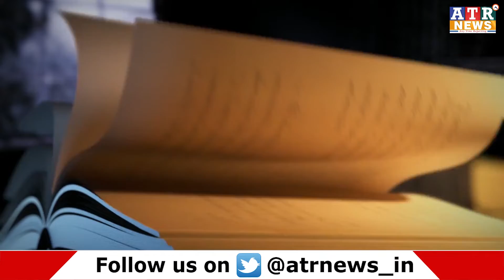Tike Katha Tike Kahani || Gote Bidhaba Bohuthi Ranga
ଏ ଦେଖରେ ଗାଁ ବାଲା ଦେଖ ଏ ପାପିନି ସୁଖଲତା କେମିତି କରୁଛି ତା ପାପର ପ୍ରାୟଶ୍ଚିତ